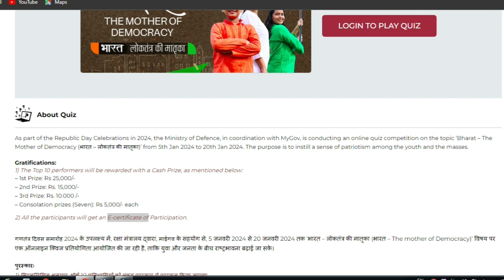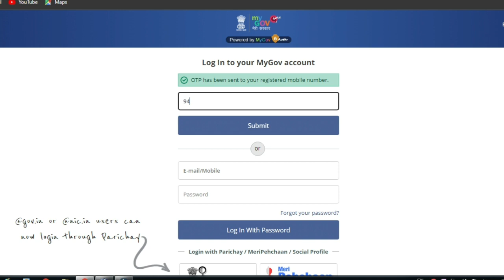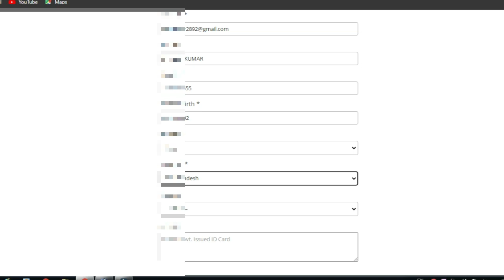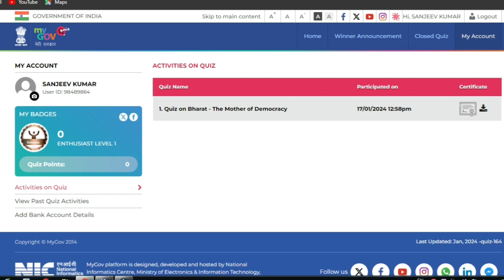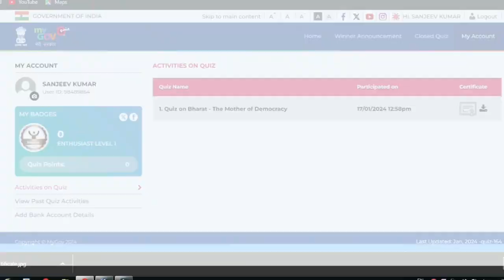Govt new yojana the mother of democracy,गणतंत्र दिवस पर सरकार देगी 25हजार रुपए,26 January new yojana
Republic Day Scheme, गणतंत्र दिवस पर सरकार देगी 25 हजार रुपए, 26 January new yojana जल्दी करें आवेदन
Govt new yojana the mother of democracy
उम्मीद करता हूं कि वीडियो आपको पसंद आया होगा ।

हेल्लो दोस्तों आपका हमारे चैनेल Sanjeev Talks  में स्वागत है।यहाँ पर आपको Sarkari Jobs | Sarkari New Job | Sarkari Vacancy Update Today | Sarkari Jobs | sarkari naukari | New Vacancy Notification Releaess Dates | Sarkari Yojanaye and All information govt | की नयी नयी जानकारी उपलव्ध होगी। sanjeev talks jobs | sanjiv talks | sanjeev tech jobs | sanjeev talk | sai sanjeev | sanjeev talks jobs |
🇮🇳Proudly Indian🇮🇳
🇮🇳 Jai Hind

Youtube Searchable Tags
bharat the mother of democracy quiz
quiz on bharat the mother of democracy
how to play bharat the mother of democracy quiz
bharat the mother of democracy quiz kaise khele
bharat the mother of democracy quiz certificate
2024 government scheme
how to participate in bharat the mother of democracy quiz
international day of democracy poster
democracy day drawing
new yojana 2024 मिलेंगे ₹25000 online karen
prime minister of india
poster on democracy day

Tags Quries
Letest government jobs 2023
Letest govt jobs
सरकारी Vancany Update
sarkari result
sanjeev talk
sanjeev talks
talk sanjeev
sanjeev jobs talks
sanjiv talk job